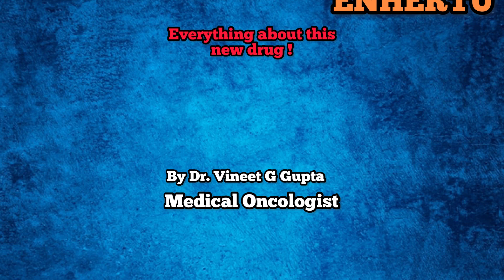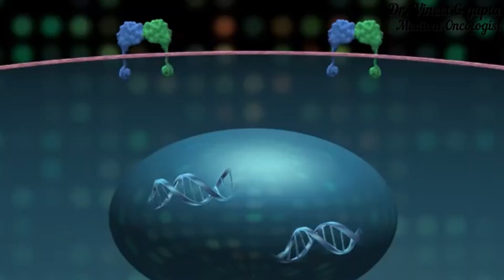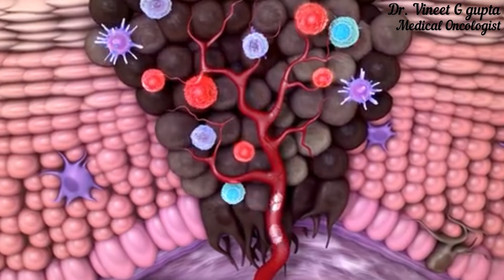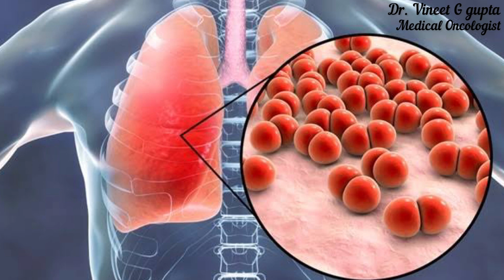स्टेज 4 हर2 कैंसर होगा ख़तम! - एनहरतु त्रास्तुज़ुमब डेरूस्टेसन कैंसर की नयी दवाई - हिंदी 2023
आज हम स्टेज 4 HER2+ स्तन कैंसर के इलाज में एक नयी प्रगति के बारे में चर्चा करेंगे, जिसे ट्रास्टुजुमैब डेरुक्सटेकन या एन्हेरटू के नाम से जाना जाता है। यह नया लक्षित चिकित्सा या टार्गेटेड थेरेपी दवाई आखिरी स्टेज 4 कैंसर मरीज़ों की ज़िन्दगी को पूरी तरह से बदल देगी। स्तन, पेट, आंत, गल्ल ब्लैडर, फेफड़े इत्यादि के कैंसर में इस दवाई से बीमारी का जड़ से इलाज या लम्बा कण्ट्रोल करके सर्वाइवल बहुत अच्छा पा सकते है। हम सीखेंगे की यह दवाई कैसे काम करती है और इसको कितनी मात्रा में देना होता है। हम इसके साइड इफेक्ट्स पर भी चर्चा करेंगे ताकि आप पूरी तस्वीर समझ सकें। एन्हेरटू की कीमत या खर्चा क्या है और क्या यह दिल्ली, मुंबई या भारत के अन्य शहरों में उपलब्ध है? एन्हेरटू का निर्माता कौन है और इस दवा को मुफ्त में कैसे प्राप्त किया जा सकता है? चरण 4 ब्रैस्ट कैंसर के मरीजों में एन्हेरटू की जीवित रहने की दर क्या है? दिल्ली के मशहूर कैंसर स्पेशलिस्ट मेडिकल ऑन्कोलॉजिस्ट डा विनीत गोविंदा गुप्ता MBBS (AIIMS) , MD (AIIMS), DM (AIIMS), गोल्ड मेडलिस्ट से जानें।

फेसबुक: @drvineetgovindagupta
ट्विटर: @drvineetgovinda

00:00 Introduction परिचय
01:01 What is enhertu targeted therapy एन्हेरतु टार्गेटेड थेरेपी क्या होती है
03:47 What is special about enhertu इन्हेरतु में ख़ास बात क्या है
06:18 side effects of trastuzumab deruxtecan त्रास्तुज़ुमब डेरूस्टेसन के साइड इफेक्ट्स क्या है
07:31 Cost of enhertu in India एन्हेरतु की कीमत कितनी है
08:10 How to access enhertu free of cost एन्हेरतु को फ्री में कैसे पाएं?
09:10 Contact details संपर्क